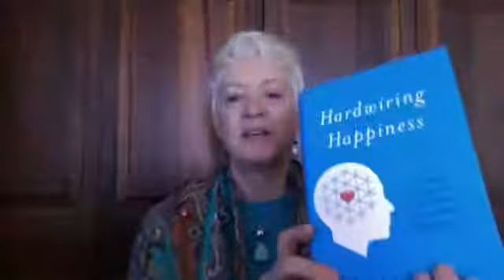WisdomWednesdays - Taking In The Good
A simple practice for happier holidays and beyond.
There is still time to get private online sessions with me at the holiday price!